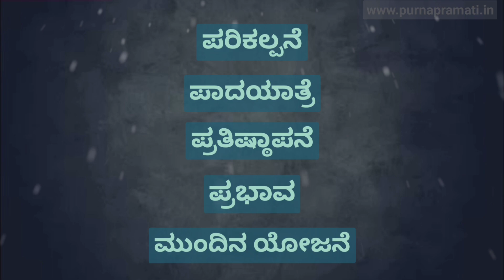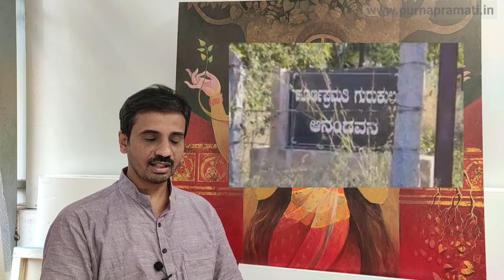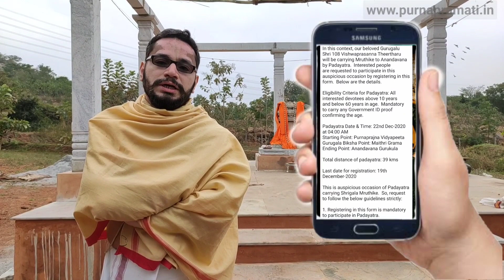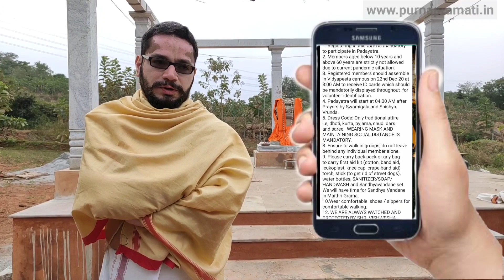Vrundavana pratishtapane -1 - Anandavana